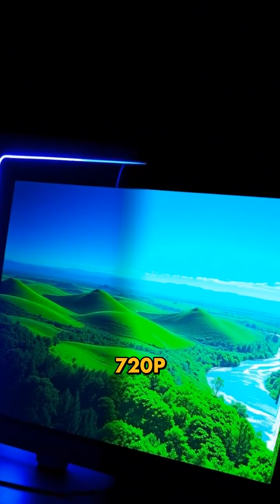YuE & Hunyuan Video: Next-Gen AI Models for Music & Video Creation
In this video, we’re diving deep into the future of creative media with YuE and Hunyuan Video – two groundbreaking AI models that are transforming the landscape of music and video creation. If you’re a content creator, musician, or simply a tech enthusiast, you’re about to discover how these innovative tools can take your creative projects to the next level! 🚀🎶

We’ll explore how YuE and Hunyuan Video leverage cutting-edge artificial intelligence to revolutionize the creative process. Imagine being able to generate full-length musical compositions and captivating video content from simple inputs – that’s exactly what these models are capable of! Throughout the video, you’ll see real-time demos, behind-the-scenes insights, and step-by-step guides that illustrate the magic behind these AI-powered tools. 💡🤖

Highlights of This Video:
• Introduction to YuE & Hunyuan Video: Learn about the origins and evolution of these AI models, and why they’re creating a buzz in the creative community.
• How It Works: We break down the technology behind these tools – from transforming basic prompts into complex, rich musical pieces with YuE, to crafting stunning video sequences using Hunyuan Video.
• In-Depth Demos: Watch live demonstrations where these models turn ideas into reality. See how a few lines of input can result in a complete, polished piece of art, whether it’s a dynamic music track or an engaging video story.
• Creative Possibilities: Discover endless applications for these models. Whether you’re looking to create background scores for your films, design unique content for social media, or experiment with new art forms, YuE and Hunyuan Video have you covered.
• Tips & Tricks: We share expert advice on optimizing your inputs, tweaking the settings, and fully harnessing the potential of these tools to match your creative vision.
• Community Insights: Hear success stories and creative ideas from fellow users who are already pushing the boundaries of what’s possible with AI in the digital art space.

Why You Should Watch:
In today’s fast-paced digital world, staying ahead of the curve means embracing the latest technology. With YuE and Hunyuan Video, you’re not just keeping up with trends – you’re setting them! These models are redefining the creative process, making it more intuitive, efficient, and accessible. Whether you’re a seasoned professional or just starting your creative journey, this video will inspire you to explore new horizons and unlock your full creative potential. 🌟🎨

Don’t miss out on the opportunity to be part of the creative AI revolution. We love hearing from you, so drop your thoughts, questions, or ideas in the comments section below! Let’s build a vibrant community where creativity meets technology. 🌐💬

Additional Resources:
We also have a dedicated playlist on our channel with more videos exploring every facet of these amazing AI tools. 🌐📚

We’re excited to embark on this creative journey with you. Let’s harness the power of AI to redefine art and media together. Remember, the future of creativity is here – and it’s powered by YuE and Hunyuan Video! 🚀🎉